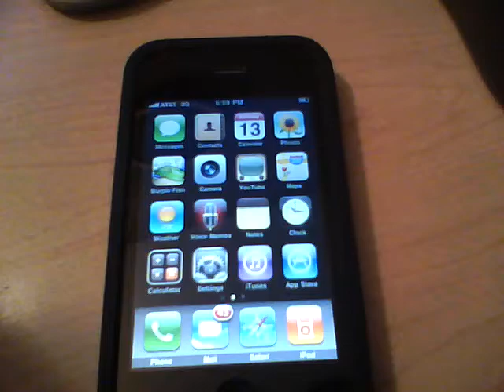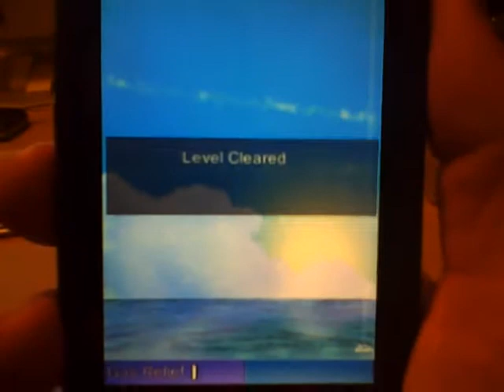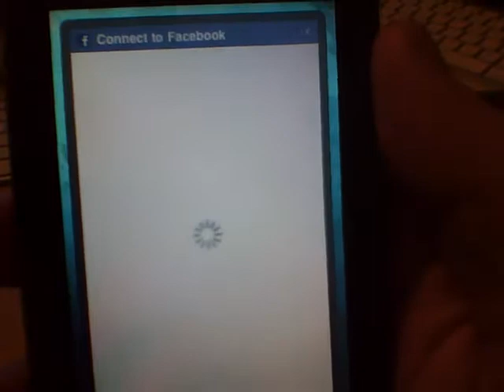Burple Fish - iPhone iPod Touch, iPad Game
Video of how to play Burple Fish for the iPhone / iPod Touch/ iPad.  Guide your Burple Fish to safe waters by bouncing them off objects as they fall 3000 feet to the water below. However, Burple Fish are particularly gassy and need to be burped contently or they kinda explode. How many Burples can you save?